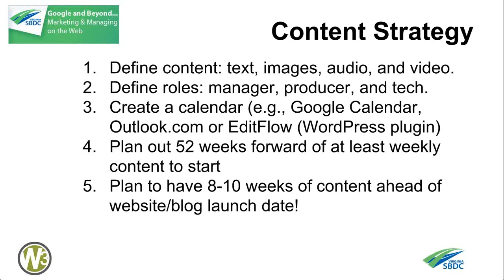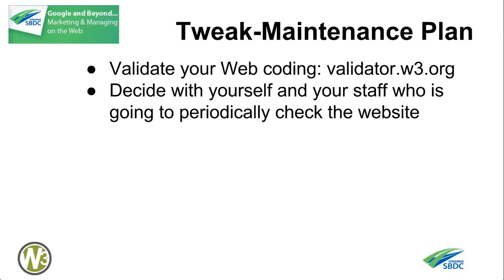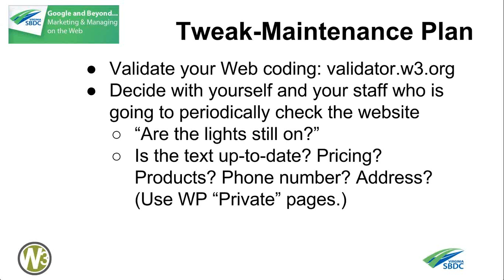Launch Your Small Business Website in Under 24 Hours clip18